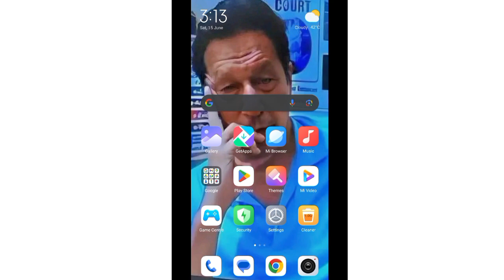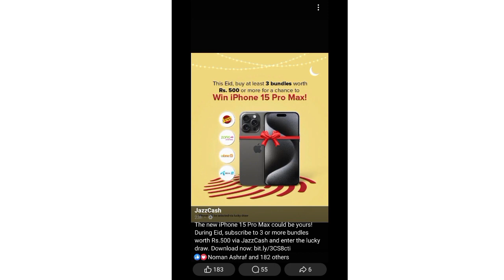Win IPHONE 15 through Jazz cash luckydraw || Jazz cash pakistan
The new iPhone 15 Pro Max could be yours!